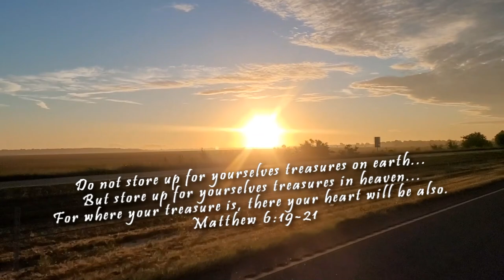Can You Believe It? | All the Trash from the Lakes | Metal Detecting Summer 2022 | Preacher Digger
This time on Preacher Digger!  “Can You Believe It?” In this episode, I show all the trash I dug out of the lakes and you won’t believe all the things that I found.  I hope you enjoy Episode 202. Remember, the greatest treasure is not what can be found on earth, it can only be found in heaven!

Gear:
Detectors-